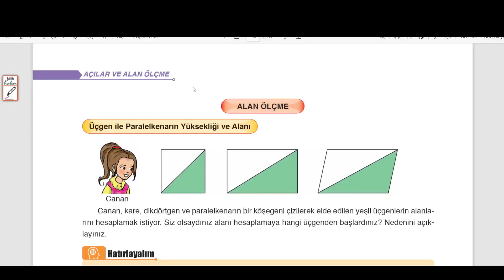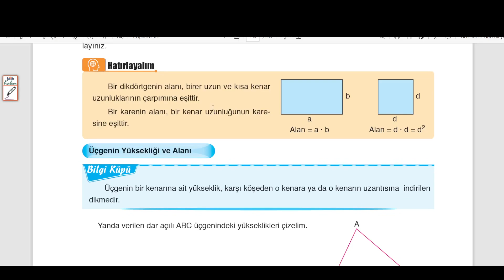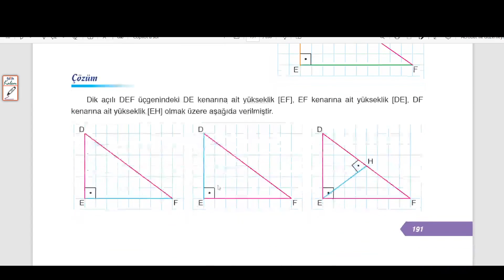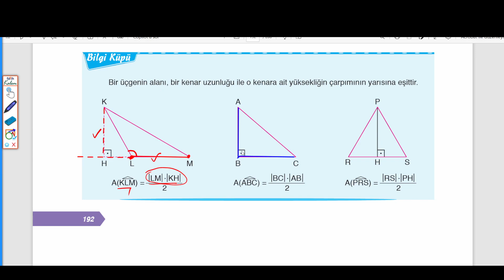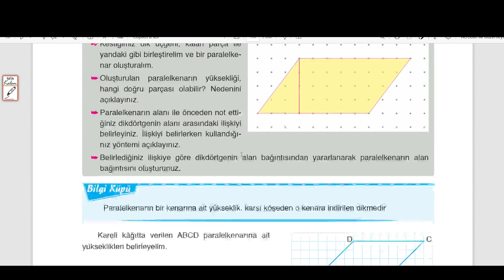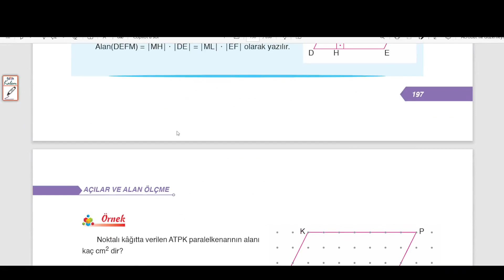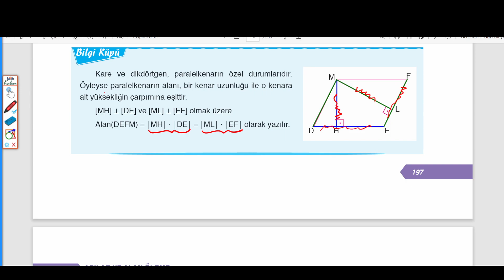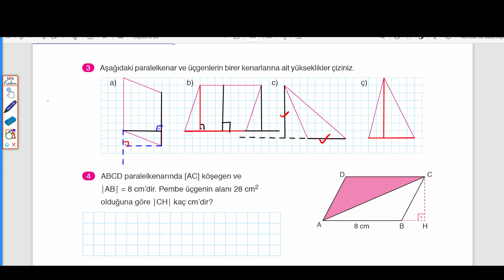6. SINIF MATEMATİK DERS KİTABI, ÜÇGEN İLE PARALELKENARIN YÜKSEKLİĞİ VE ALANI, SAYFA: 192 - 206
#6. SINIF MATEMATİK ATA YAYINCILIK
#5. ÜNİTE
#6. SINIF MATEMATİK DERS KİTABI
Üçgen ile Paralelkenarın Yüksekliği ve Alanı
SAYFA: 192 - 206